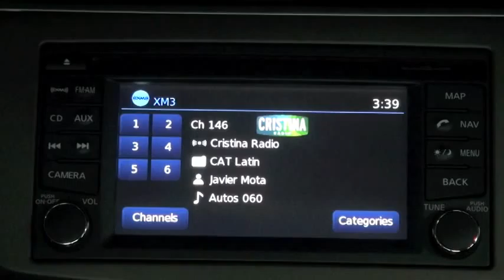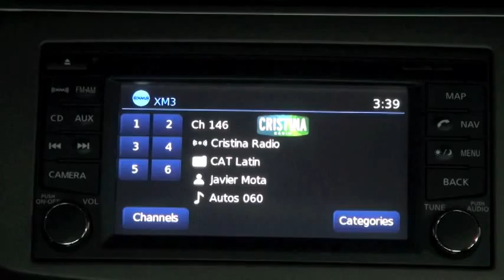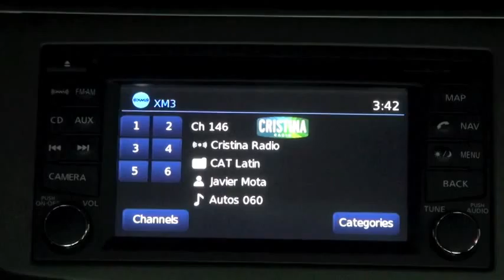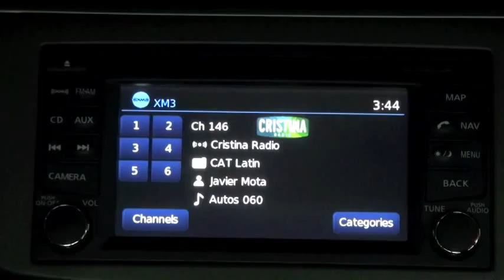Autos 0 60 Scion 10th anniversary and Ford MyKey